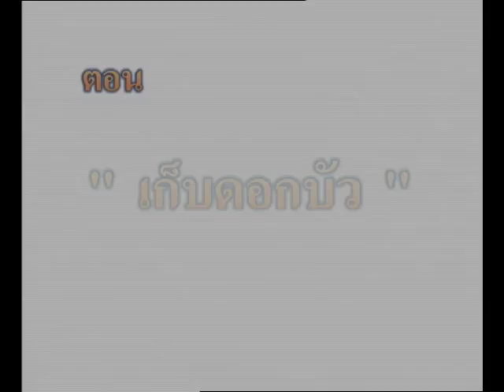แก้วจอมแก่น ๑๔ - Little Leader Geô 14 - Kéo Siêu Quậy 14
This episode is called เก็บดอกบัว - Collecting Lotus Flowers - Hái Hoa Sen